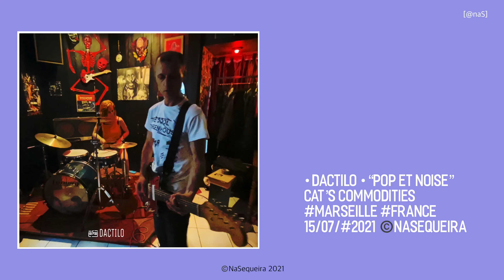• DACTILO • “pop et noise” Cat’s Commodities Marseille France 15/07/#2021 ©️NaSequeira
• DACTILO • “pop et noise”
Cat’s Commodities
15/07/#2021 @naSconcerts📹 ©️NaSequeira